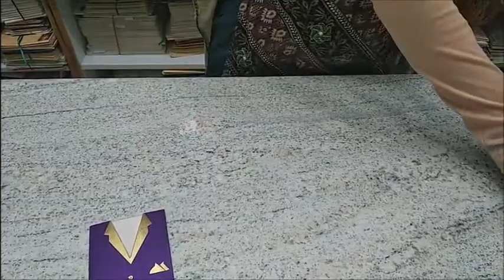Personal Marriage Invitation-KNK3236